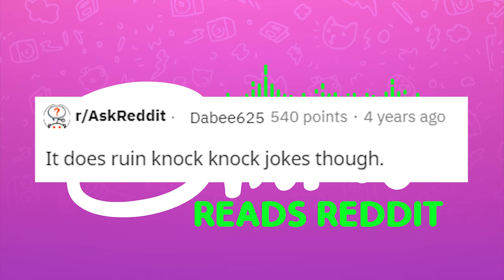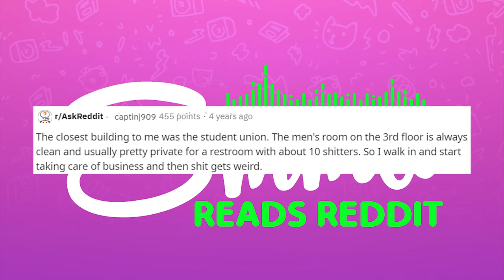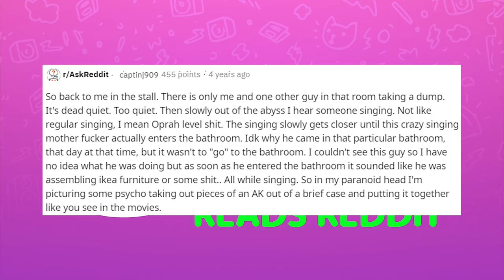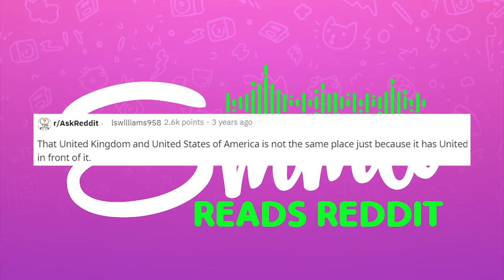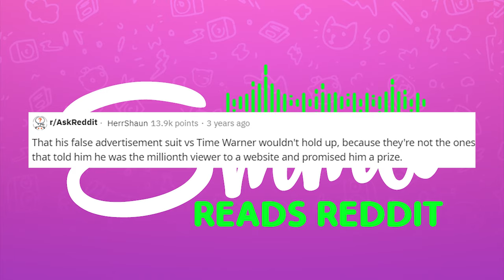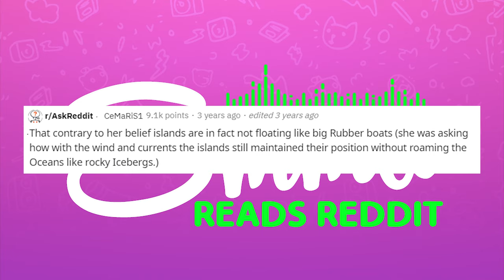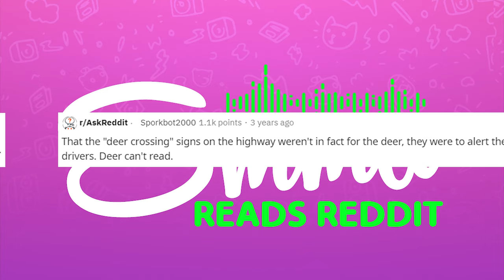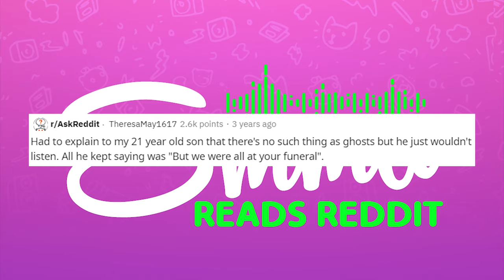r/AskReddit, Toilet Humor and Ridiculous People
Today I read from r/AskReddit where redditors were asked what is the most ridiculous thing to say when someone knocks on your occupied stall door and what is the most ridiculous thing you have had to explain to someone one. Links to Reddit threads used: